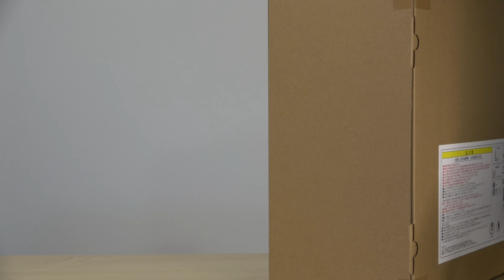【ゴジラ 2000 ミレニアム】ひな形検討用モデル 少年リック限定版 開封レビュー!!【フィギュア】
エクスプラス リアルマスターコレクション《ゴジラ2000 ミレニアム ひな形検討用モデルバージョン》少年リック限定版の開封レビューです。
このゴジラは、1999年に公開された映画『ゴジラ2000 ミレニアム』の、新しいゴジラ制作の過程で、ひな形ゴジラの造形に至るまでに、酒井ゆうじ氏の手により、検討用のモデルとして生み出されました。